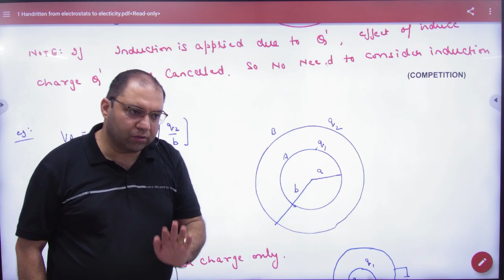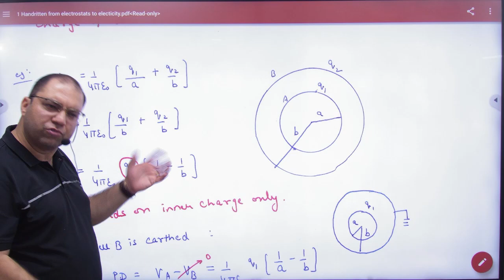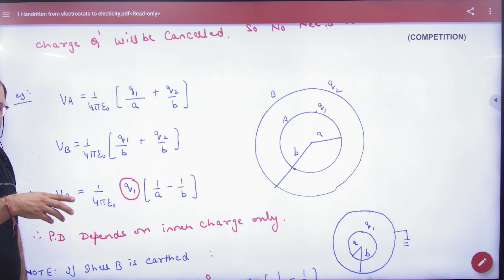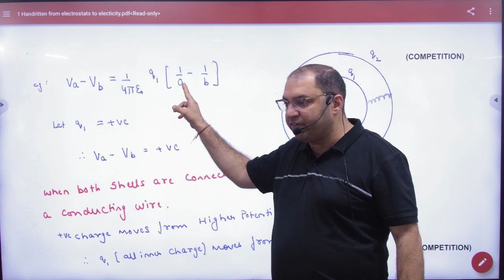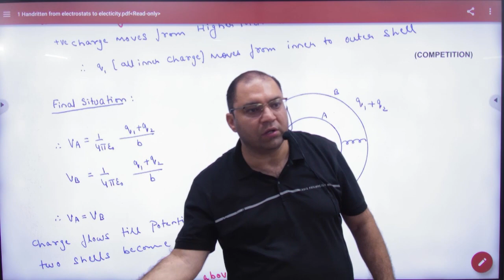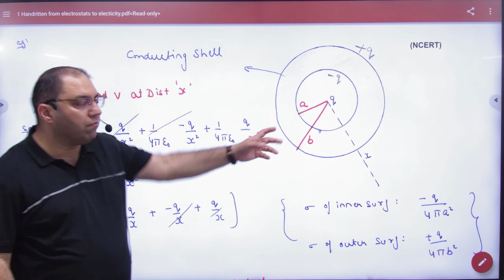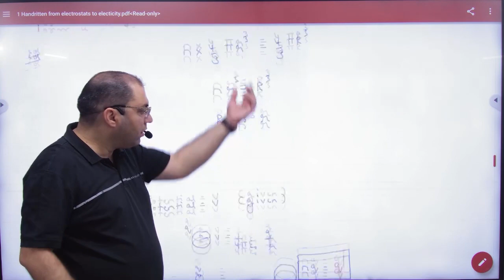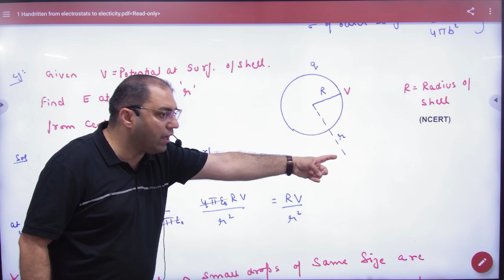7 Shell Problems part 2